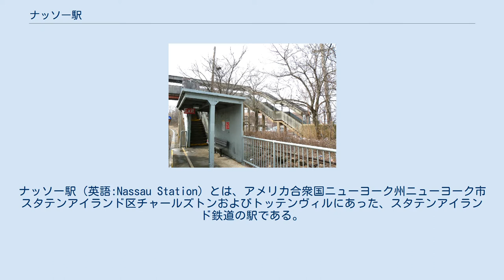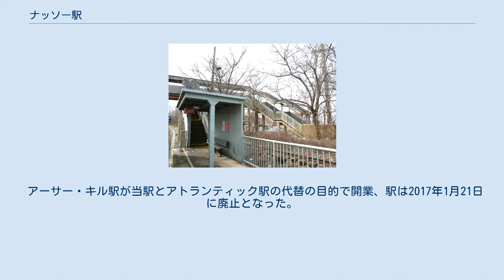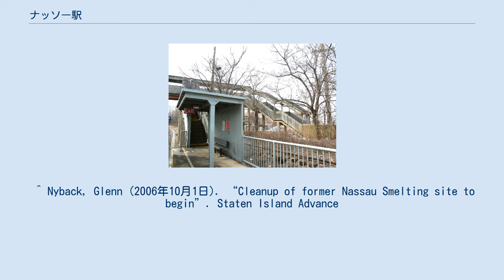ナッソー駅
ナッソー駅（英語:Nassau Station）とは、アメリカ合衆国ニューヨーク州ニューヨーク市スタテンアイランド区チャールズトンおよびトッテンヴィルにあった、スタテンアイランド鉄道の駅である。
 この駅には4両の有効長を持つ2面の相対式ホームがあり、オーバーパス出来る構造になっている。
 また、聖アンドリュー広場方面へと抜ける階段の東側半分には屋根が無い。
 南側のホームの隣には、この駅名の由来となったナッソー製錬会社の引込線の跡が残っている。
この会社は1882年にトッテンヴィル精銅として設立され、1931年に社名変更した。
ウェスタン・エレクトリック社の電信部門の一員として、この会社は古い電話の部品をリサイクルし、銅のワイヤーやはんだを作っていた。
その後2007年までの20年以上に亘り、この地はブラウンフィールドとして放置されていたが、除染によって安全な環境が創出された。
 セント・ジョージ駅方面にはベセル通りと聖アンドリュー広場が所在している。
トッテンヴィル駅方面にはナッソー広場が所在している。
 駅の西側は空地である。
 アーサー・キル駅が当駅とアトランティック駅の代替の目的で開業、駅は2017年1月21日に廃止となった。
 ^ この地域は1860年にIrvin Leigh and Paul Matus (2001年12月23日). “SIRT The Essential History”. p. 5. 2009年3月3日閲覧。
によって鉄道が開業したものの、“Time-Table No. 8 October 16, 1921”. 2009年3月23日閲覧。
による1921年の時刻表では当駅の存在が確認出来ない。
1949年のCalcagno, Michael. “SIRT Track Map”. 2009年3月24日閲覧。
による交通網には現れている。
 ^ Nyback, Glenn (2006年10月1日). “Cleanup of former Nassau Smelting site to begin”. Staten Island Advance